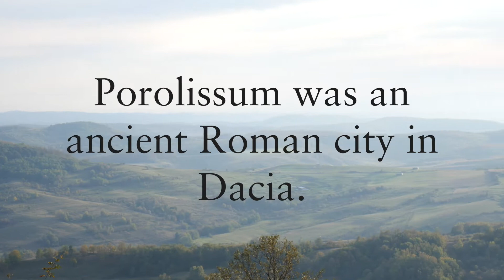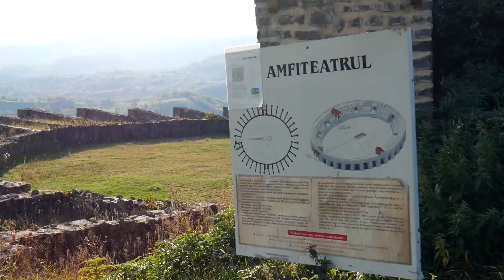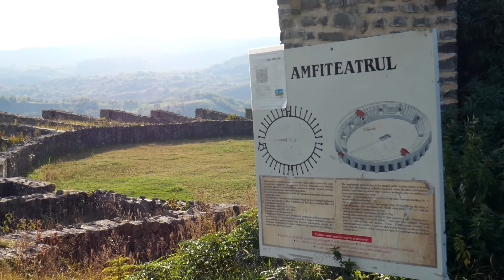Porolissum - A Great Place to Learn and Feel History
Porolissum was an ancient Roman city in Dacia. The site is one of the largest and best-preserved archaeological sites in modern-day Romania. It is 8 km away from the city of Zalău, in Moigrad-Porolissum village, Mirsid Commune, Sălaj County.

Porolissum a fost un oraş roman din Dacia. Situl este unul dintre cele mai mari şi mai bine păstrate din România. Se găseşte pe Măgura Pomǎt de pe teritoriul satului Jac, respectiv a comunei Creaca, judeţul Sălaj.